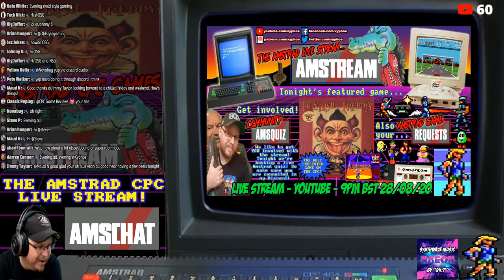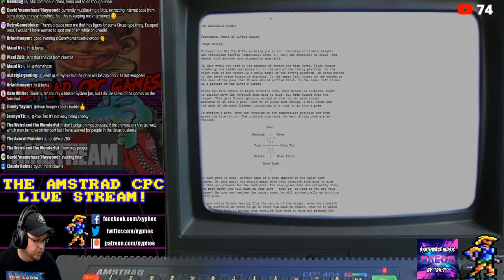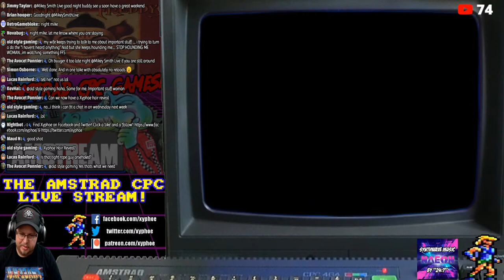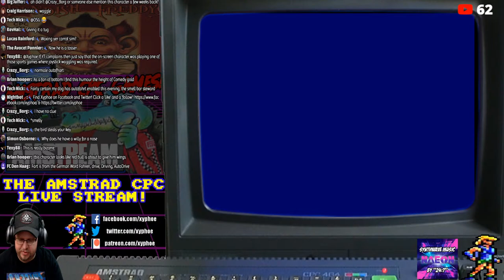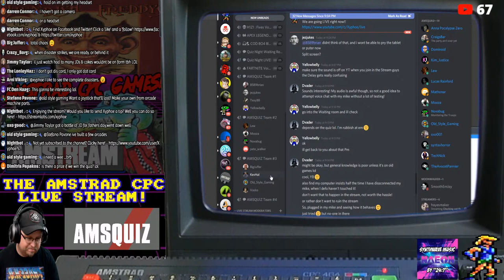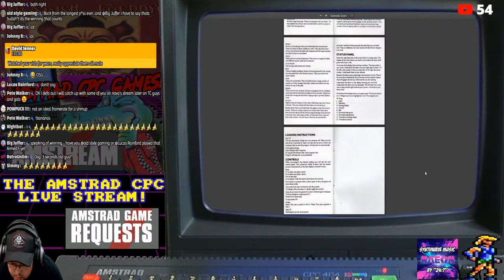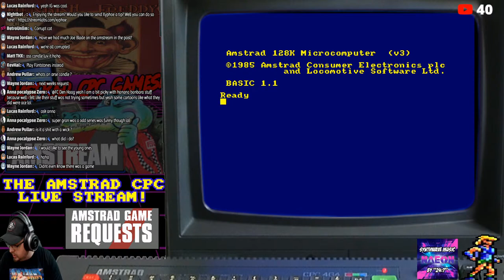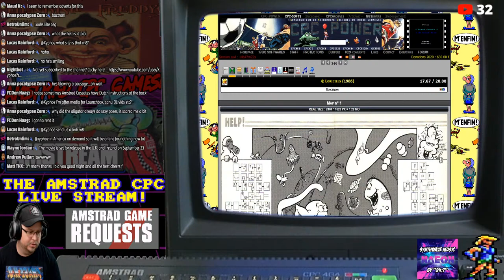[AMSTRAD CPC] AMSTREAM - "Fiendish Freddy's Big Top O' Fun", Amstrad Game Requests & AMSQUIZ!!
Friday 28th August 21:00 (BST)

Game footage starts at - 34:00
Games featured - Fiendish Freddy's Big Top O' Fun, Werner, Pub Trivia, Xenon, Finders Keepers, Top Cat, The Young Ones, Yie Ar Kung Fu II, Bactron.
Amsquiz - 2:31:20 to 3:59:50

Allright guys! Tonight on the Amstream our featured game is...

🤡⭐️ FIENDISH FREDDY'S BIG TOP O' FUN! ⭐️🤡

🕹 Full Playthrough! 🕹

Tonight's featured game is "Fiendish Freddy's Big Top O' Fun" - a stunningly presented 'multi sport' game, with some fantastic graphics and animations that are live cartoon like! Prepare to be impressed! It's also about damn time I gave this game some love and beat it too!

Then after I'll be taking REQUESTS from YOU in the chat for Amstrad games to play for the rest of the night! But not only that! It's QUIZ TIME!! We'll be doing a community segment and getting YOU involved! Yes we're doing an AMSQUIZ tonight, using an Amstrad CPC quiz game as the basis. Make sure you're in my Discord, because that's how you'll be answering the questions! Maybe there'll be a prize?

It's sure to be chaotic AMSFUN as always!

Akuyou (KeithS)
Amstraddler
Andrea Wyatt
Anna Zero
Batman 77
Ben Nicholls
Big Juffer
Borilla
Chief89
Chris Jermyn
Chris Mcgilvray
Gangrel
Chris Weatherley (Novabug)
Craig Harrison
Crazy_Borg
Darren Carle
Darren Connor
David Lawton
David Wykes
Dominoid
empty fortress
Ervin Pajor
Glen Lowder
gorkur
GreyBot
Jezjukes
JohnnyI3oy
Kazumi
Ken Murfitt
Kevin Halstead
Kim Justice
Lewis Waddington
Lucas Rainford
Mark Buffone (TheBuff1)
Mark Honeyborne
Matt Lee
Maud N
Murray Robertson
Old Style Gaming
oxo good
Paul Barrick
Paul Walker
Pete Walker
Phil Sandiford
Rachel McGowan
respergu
Retrosheep (AlanB)
RetroUnlim.com
Richard Vivash
Robin Hooke
Ross Gardner
Scott Bailey
Scott Main
Scott Robertson
Simon Osborne
Talon Skave
The Avocet Pannier
Velociraptor
Waldon Newman
Wayne Jordan

♪ Music! ♪